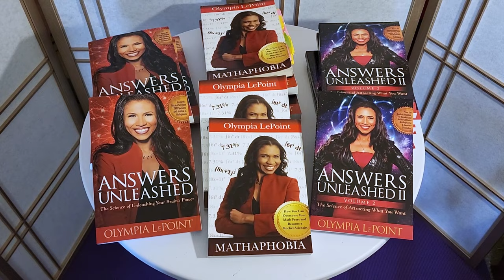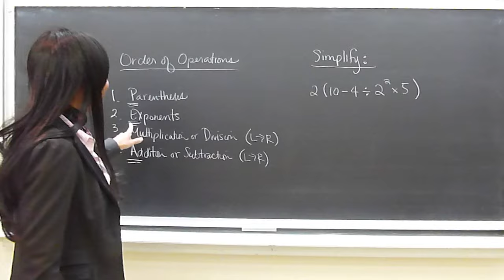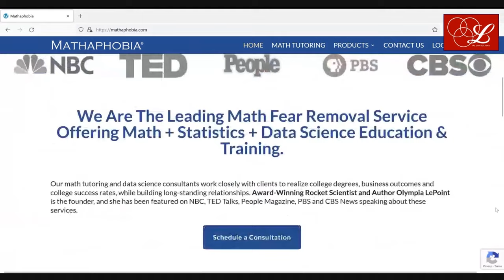Olympia LePoint: Get Math Help on Mathaphobia.com, and Download the Mathaphobia® Book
Visit Mathaphobia.com by Olympia LePoint.  It does not matter if you are 5 or 85 years old, Mathaphobia - the fear of math - can be overcome, so you succeed in math.  Download the book, Mathaphobia: How You Can Overcome Your Math Fears and Become a Rocket Scientist, on the site.

It is a math book written entirely in English.

The Mathaphobia ® book and program is a part of the Answers Unleased® book series.

The book shows you how you can switch “ON” your brain for math answers.  Join the the platform, gain online math tutoring, and watch the easy-to-understand videos in the privacy of your home.  Call the number on the website

TAKE THESE EASY STEPS:

- Go to Mathaphobia.com
- Download a digital copy of the book
- Take the complimentary Mathaphobia self-test
- Know which Mathaphobia character you have in your brain
- Sign up for private online coaching sessions, for you, or a student

The Mathaphobia®  book and program is created by former NASA Rocket Scientist and TED Speaker Olympia LePoint